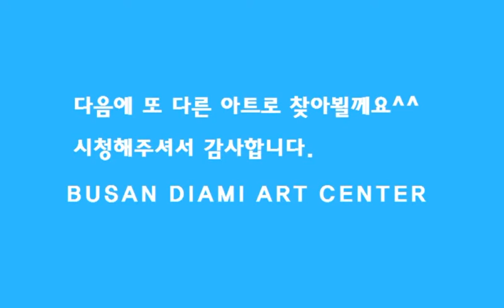[부산다이아미]매직필름 붙이기 베이직씰 VS 글라스씰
다이아미의 매직필름을 붙일때, 글라스씰에도 붙는걸 알고 베이직씰과 차이를 확인해보았어요^^ 글라스씰이 더 잘 붙지만 탑젤이기에 매직필름을 마무리로 찍는 경우에 사용하면 좋고, 베이직씰은 젤 보강력에 좋기에 중간에 찍기 좋아요^^